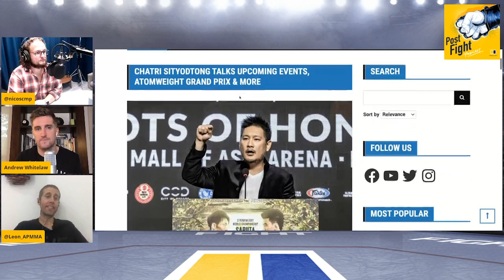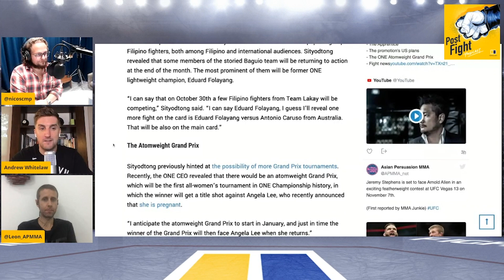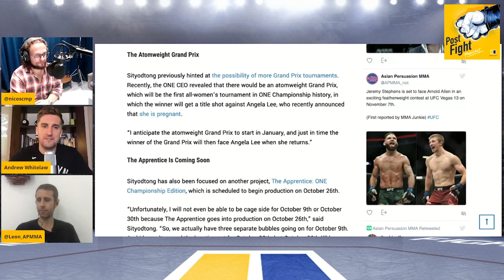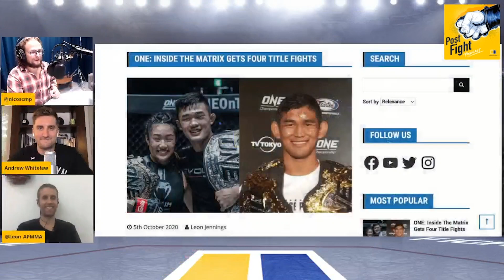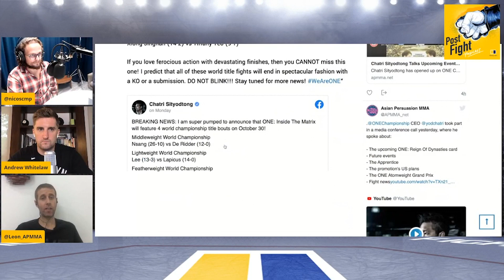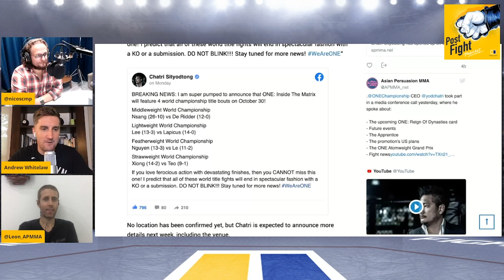ONE Championship Inside The Matrix reaction, Reign of Dynasties preview | SCMP MMA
Andrew Whitelaw and Leon Jennings join Nick Atkin to discuss ONE Championship's huge Inside The Matrix card, where there will be four title fights on October 30, as well as preview this week's Reign of Dynasties event as the promotions returns to action in Singapore. TIMESTAMPS BELOW:

0:00 Introduction
1:19 ONE Championship announcements
4:44 ONE: Inside The Matrix
15:53 Reign of Dynasties preview

Follow SCMP Post Fight on social media.